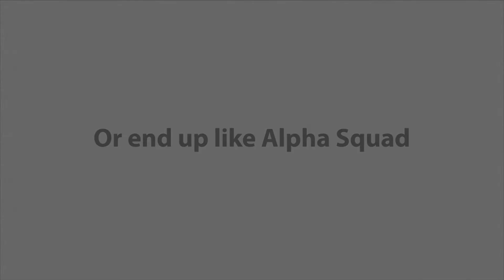Yellow Semi Circle of Death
A supposed replacement video attempted by me my first Advanced Media semester. By far the most rushed and poorly crafted productions. However was still hilarious and ridiculous and therefore deserved to be shared.